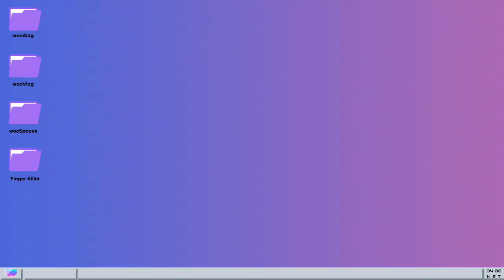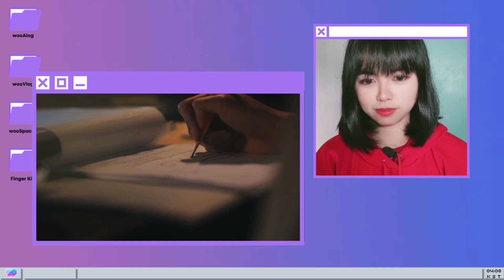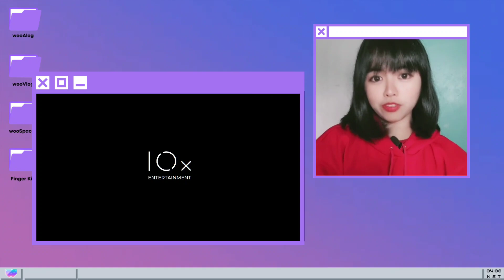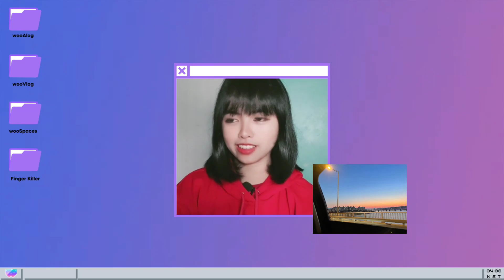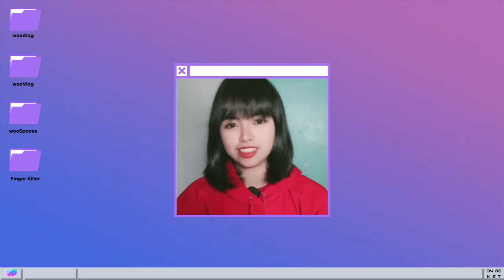김우진 KIM WOOJIN - PURPLE SKY MUSIC VIDEO REACTION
STREAM PURPLE SKY BY KIM WOOJIN

Don't forget to collect hearts, credits, chamsims, etc!
• WHOSFAN
• IDOL CHAMP
• MUBEAT
• FANPLUS
• STARPASS
• THE KKING

Stream:
• SHAZAM
• GENIE
• MELON